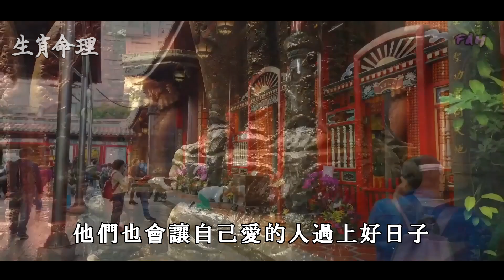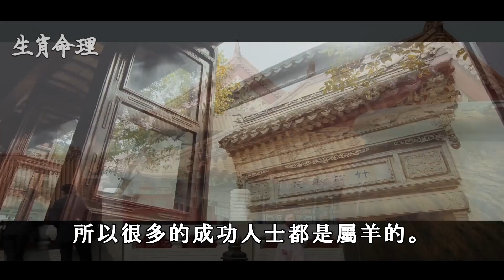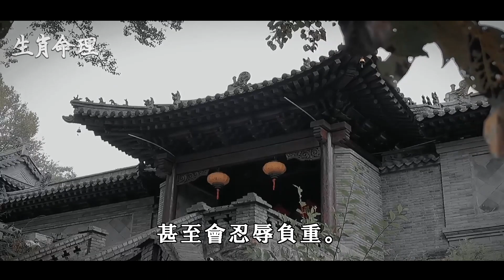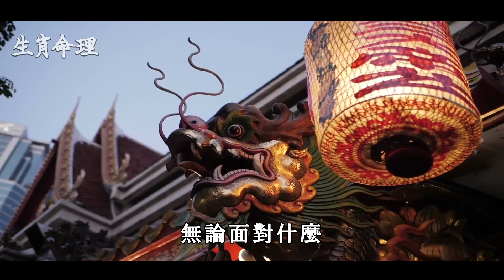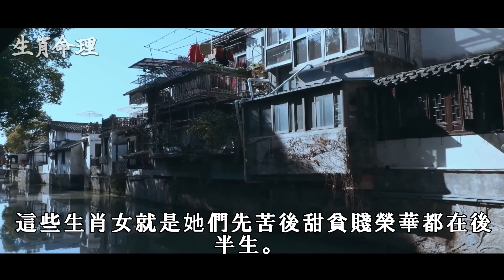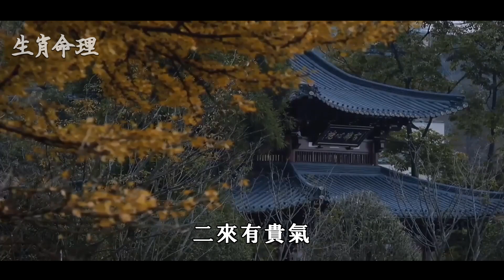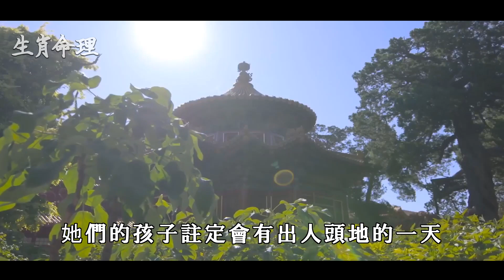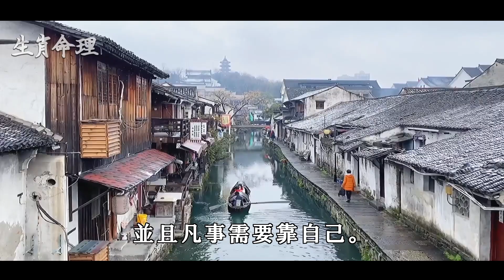先苦後甜！「最能吃苦」的八大生肖 是「大富大貴的命」此生必定成為有錢人 | 生肖命理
先苦後甜！「最能吃苦」的八大生肖 是「大富大貴的命」此生必定成為有錢人
常言道：「吃得苦中苦，方為人上人」。就是告訴我們要想過上好的日子，就靠自己努力付出，每天的堅持不懈，才能最終擁有豐厚的物質生活。而哪些生肖的人最能吃苦呢？

佛教歌曲,
生肖运势,
2022年12生肖运程,
預言,
生肖运程,
石屋,
命理,
袁弓夷最新消息,
雨揚老師,
解夢,財運,
2022預言,
539,
財神爺,
运势,
佛門大智慧,
六合彩,
古柏論命,愚人不说,
發一崇德,
端午節,虎年運程2022,
邓伦,
五月初五,
五財神咒,
仙女,
传家 29,加減乘除,
大肥看天下,
心头肉,
手相,
林海陽老師,
樂透,
樂透直播,
超級紅人榜,
2022運勢,2022運程,2022電影推薦,2023年,539俱樂部,539必勝,539開獎,539開獎直播,6月15號,big boys club,feng shui 2022,joanna澳洲生活,magnum toto 4d chart,mongolian song,mr hong kitchen,
一生,
中美夫婦,
丽星歌台现场直播,
乘风破浪,
五福星,
今彩樂翻天,伸筋草功效,
低調,
何展成,佛,
周杰倫,
周深,周老師,
命,命运,
命運好好玩,命運好好玩2022,和小雪,
唐嫣,唐綺陽,
問佛,
善良,
喜劇片,圖佳,
地藏王菩薩,地藏王菩薩心咒,
大吉大利,
大悲咒,
套房改造,
妖神記241,
山口百惠,
師傅來了,
師父,
帶天命,
幸福到万家,
張古柏,
張古柏 - 古柏論命,
張敏,
怡宝,愣嚴咒,
我钱花不完了怎么办,
戰痘醫生,
折元宝,
招財咒,
提神方法,
搜尋好笑的節目,改運,
斷瘟咒,
李應聰師傅,
松子魚,
林宣,
楞嚴咒心,權傾天下,歌台直播,
歌台直播秀,
氣炸鍋蛋糕,
煮虾的做法,
燕麥料理,
独孤九剑,狸花猫,王崇禮2022,
王心凌,
玫瑰经,
瑞午節 2022,
甘味人生,
甜蜜變奏曲,
生活100错,
生肖虎,
生肖運程,
电影,
白龍王,
神醫,
福報,
福德正神,端午節 2022,
端午節電影,
端午节的来历,
端陽,
粵劇,
紫微斗數,
緣道觀音廟 直播,
红楼梦解读,
罗正,
聖母聖衣堂,
胡歌电视剧,
腐橘醬,
花鄉華子,
苗阿朵,
蔣匡文,
蕭敬騰,
蘇打粉的作用,
蘭陵王,虎年,
行天宮算命,
西雅圖,
許添盛2022,
許魏洲,詠梅,
說英雄誰是英雄,
諸天紀20,
譚紹興,
警察榮耀,
许文强,豬年運程2022,財,
財源廣進,
财神到,
迪丽热巴,
運勢2022,郎君不如意5,
都更,
野光乡村,
金好運,
金龙王高天霸师父2022,
錢包,
钱包风水,
阿富汗,
阿文師539,阿芝,
陳小雲,
雨揚老師佛曲,
雲行者539,
靜雅佛音,
非,
韭菜,
預言 2022,
顏美食,
風水大師,
风水大师,
養生壺,
饭后运动,
香港移民台灣,
黃金歲冃,
黃金歲月254,
黄友辅,